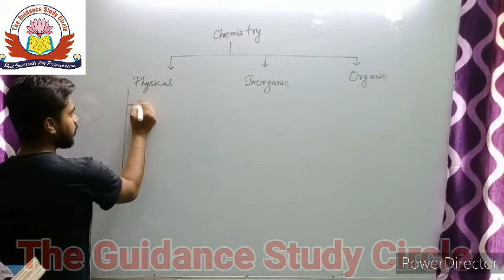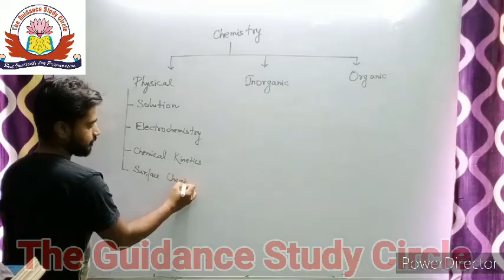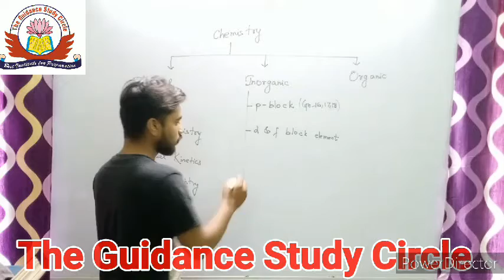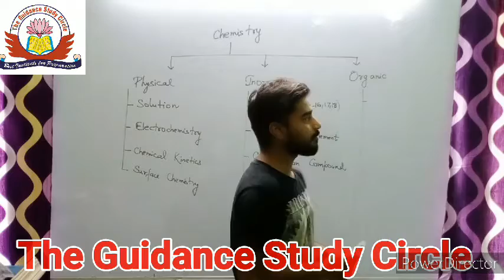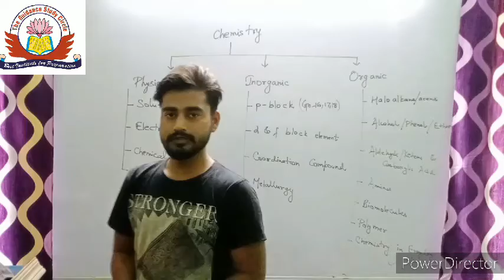The Guidance Study Circle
Syllabus of Chemistry 12th. CBSE.